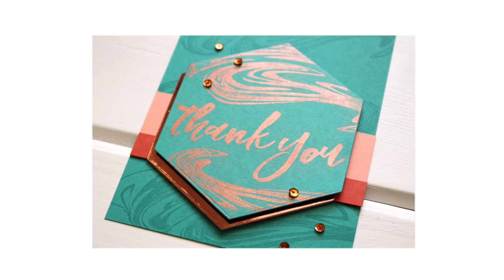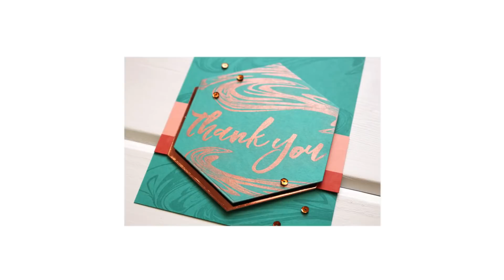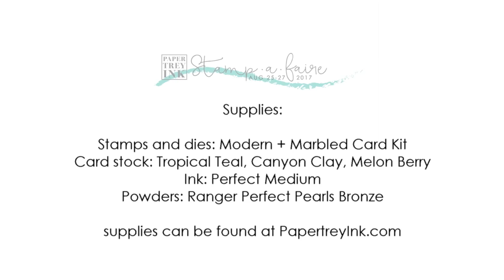Stamp-a-faire 2017: 8th Anniversary Tradition - Bronze, presented by Kimberly Crawford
Creating the look of bronze on your next card is easy with stamped images and Perfect Pearls pigment powders. Perfect Pearls are a pigment powder that can be applied or mixed into mediums. Simple to use, it creates a luminous finish that is truly elegant.